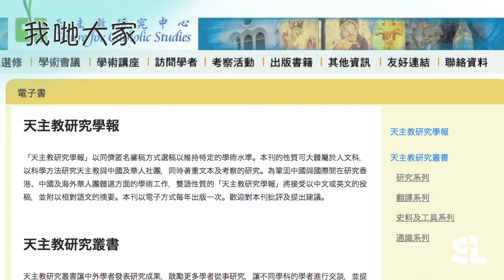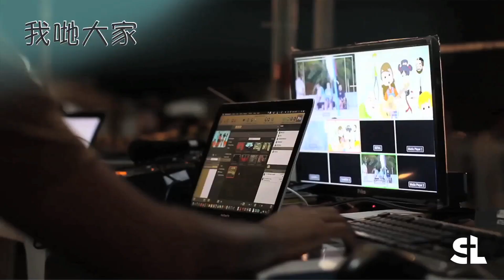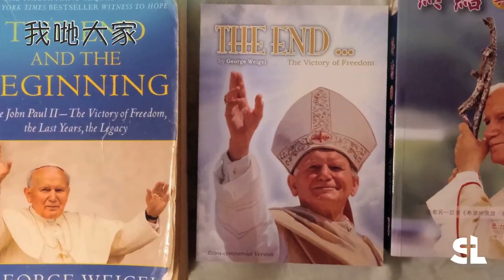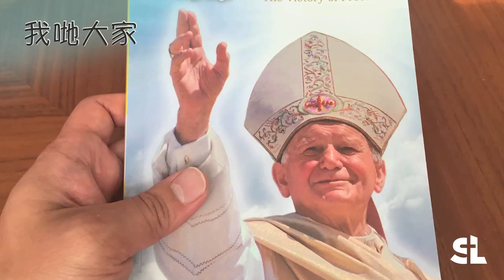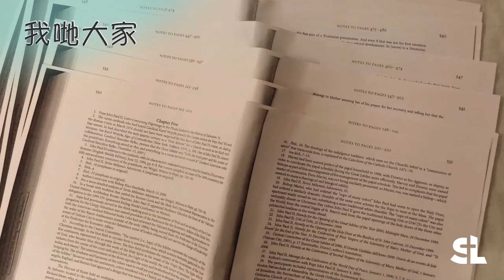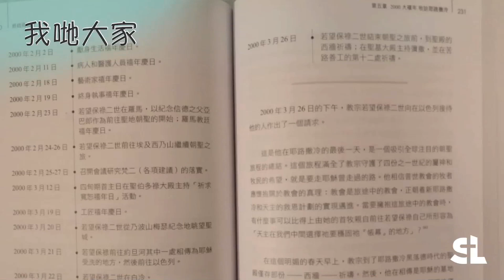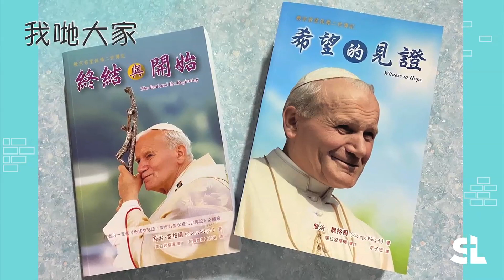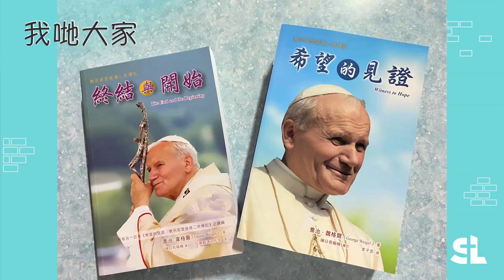我哋大家 Ep49 天主教翻譯工作與文字福傳 嘉賓: 張小蘭 Lucia Cheung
天主教十分著重文字福傳，當中不可或缺的工作就是翻譯。今集我哋請來前天亞社香港分社編輯，現職香港中文大學天主教研究中心研究助理的張小蘭Lucia Cheung，同我們分享為近日出版的聖若望保祿二世中文傳記下冊-《終結與開始》的翻譯經歷，及天主教傳媒的工作經驗。

鳴謝《天亞社》提供陳日君樞機在慈幼修院資料圖片。

沒有您的慷慨捐助，不能成就《鹽與光天主教媒體》的福傳工作。我們需要您! 歡迎您的網上捐款! *立刻捐款* 謝謝您!

**隨時隨地得到教會資訊，請SUBSCRIBE，FOLLOW 同比個 LIKE 我哋啦! 謝謝!**